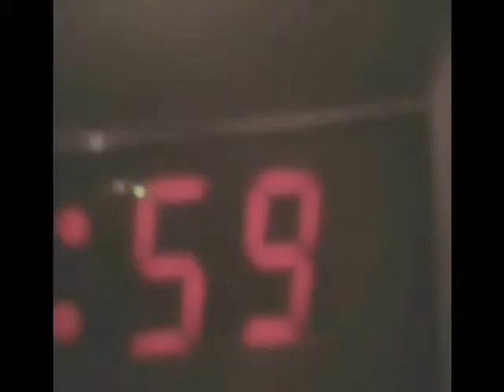St. Patrick's Day Crush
a budding St. Paddy's Day romance.